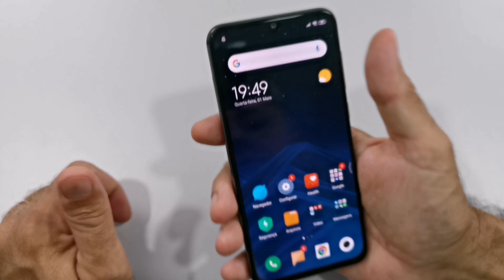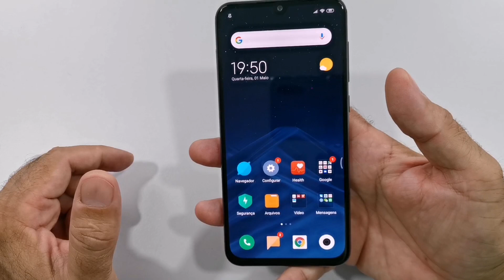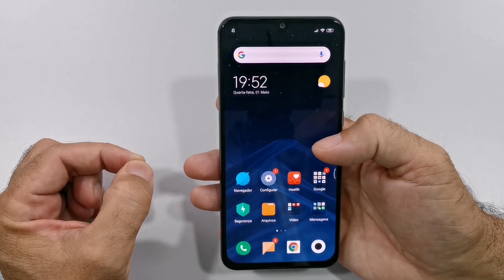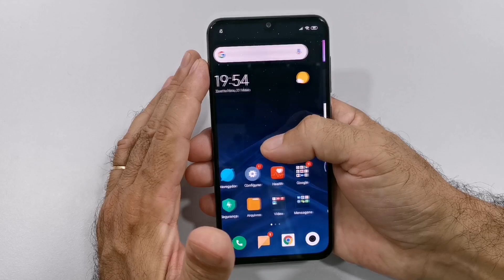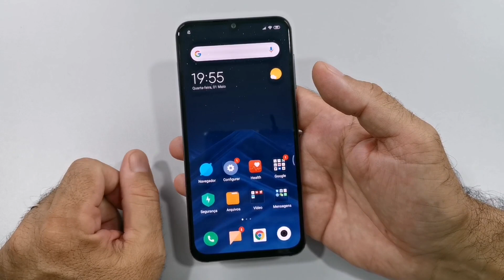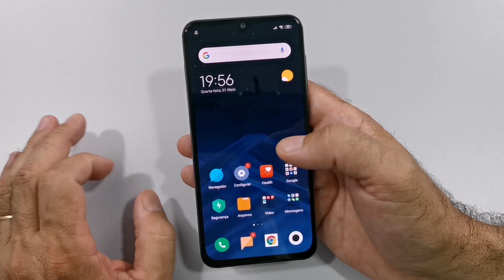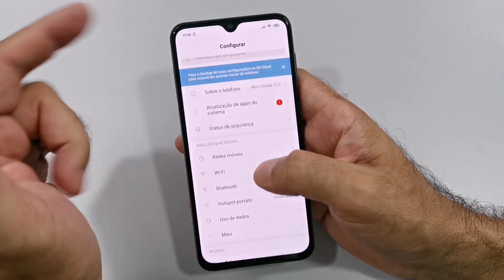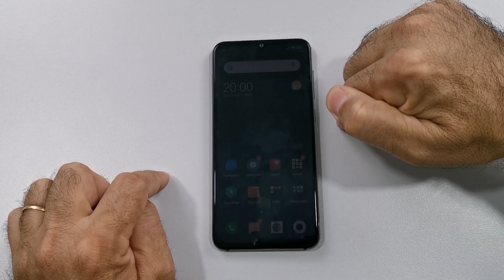Xiaomi Mi 9 SE REVIEW PT BR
Canal amigo
Fala Louco!
Contato Publicitário
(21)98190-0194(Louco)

Link de nossas Rifas Ativas!

Banggood
64GB
Cupom: 5BGM9SE
128GB
Cupom: 128Mi9SE
Aliexpress
64GB
Gearvita
64GB
Cupom: WM9SE64
128GB
Cupom: GVM9SE128G

Abraços.